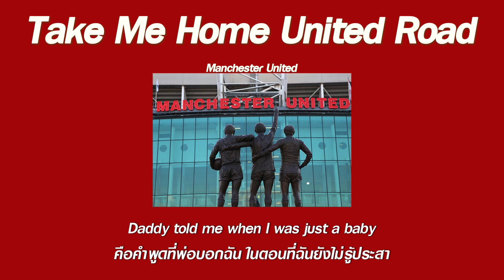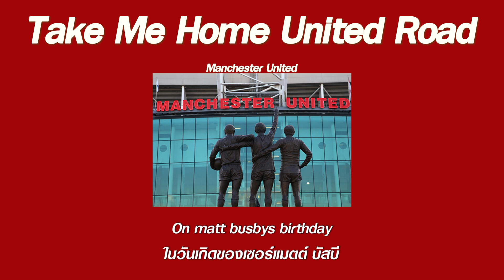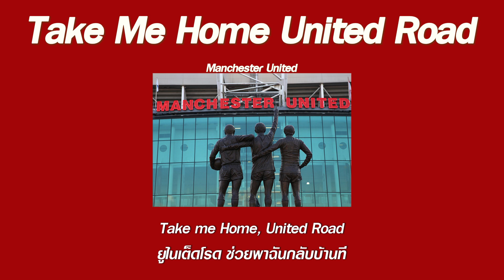แปลเพลง Take Me Home United Road (เพลงเชียร์แมนยู)